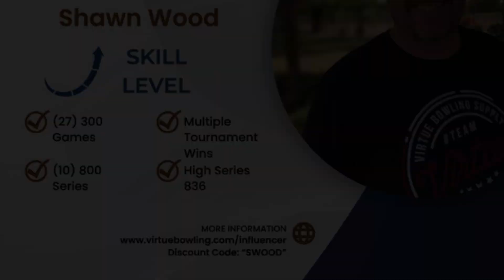It’s been since 2020, can I shoot 300????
1st game of league on February 22 after a second stint off the lanes due to injury over the last 2 months.

I used the Hammer Raw Black going for a 300 game.